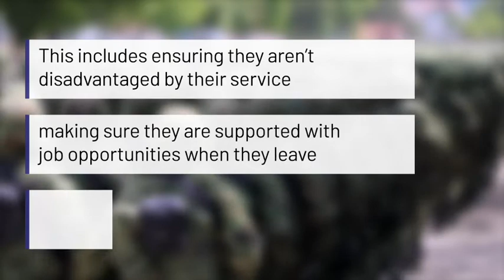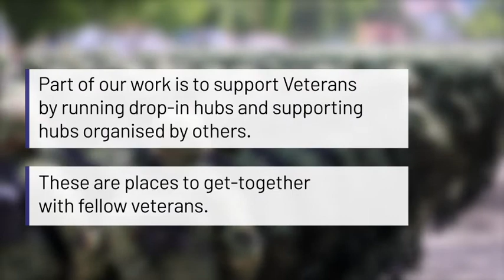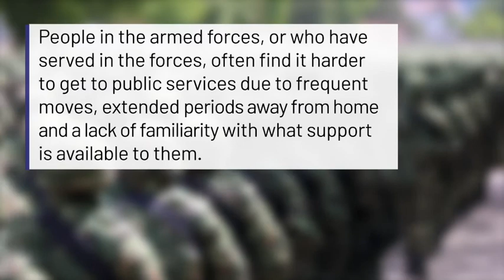Supporting the Armed Forces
Cllr Peter Martin, Col Simon Browne, Lisa Marr from Barclays Bank, Lt-Gen Richard Nugee and veterans; Roy Sellstrom and John Joyce, talk about the support available for people who have served in the Armed Forces.

For more information on the help and support available from Surrey County Council,